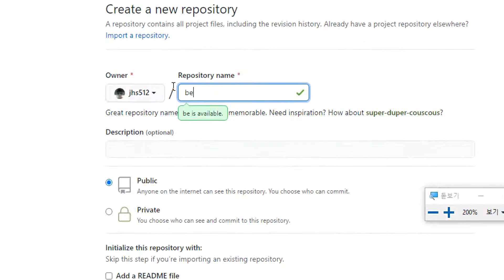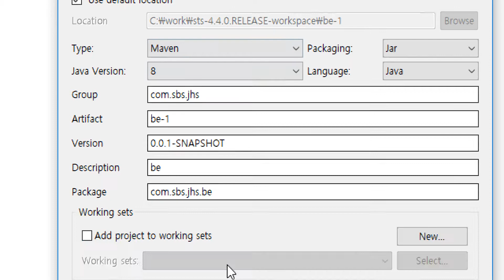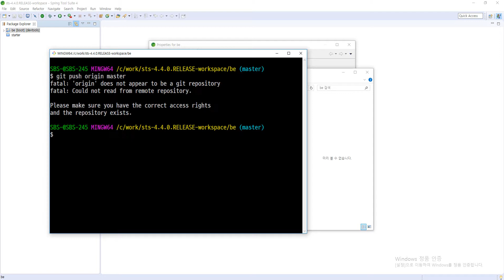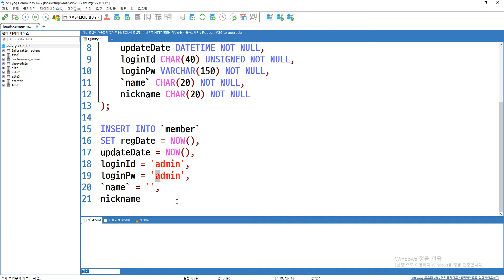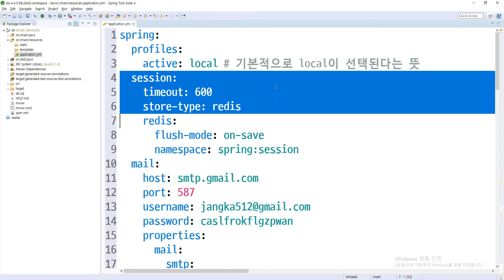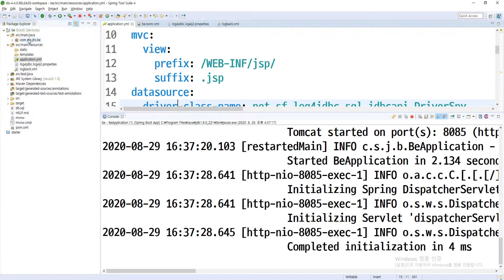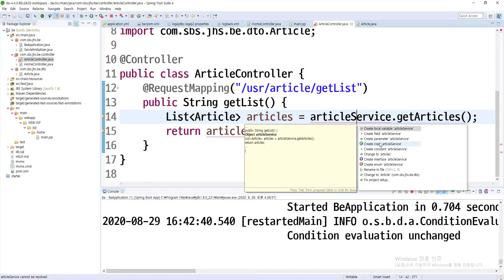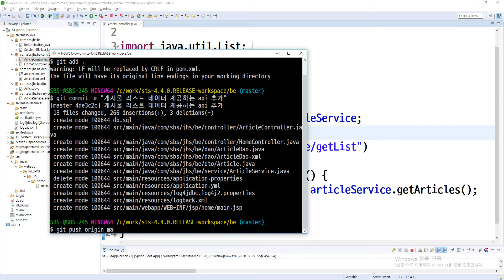2020 08 29, 앱 백엔드, 스프링부트, 프로젝트 생성